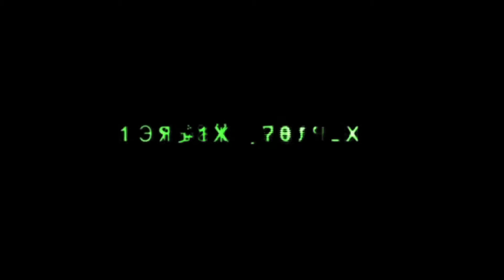Modern Warfare Mixtape Release Promo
Sick Thugz Inc brings you new upcoming mixtape by the Young Generalz Banana Clip + Ruckus + DK. Release date is February 28th